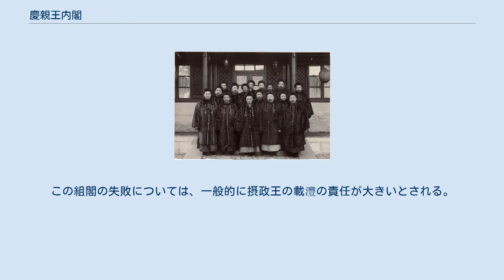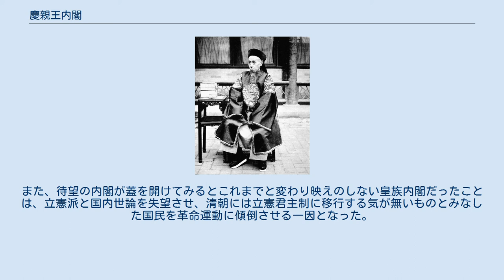慶親王内閣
慶親王内閣（けいしんのうないかく）は清朝の宣統3年4月10日（1911年5月8日）に成立し、同年の9月11日 （11月1日）に解散した中国史上最初の内閣。
内閣総理大臣慶親王奕劻が組閣したが、閣僚の多くが皇族で占められていたため「皇族内閣」と揶揄された。
 愛新覚羅奕劻 1911年5月8日、清政府は軍機処の撤廃と内閣制度の発足を宣言して内閣総理大臣と諸大臣を任命し、同日内閣官制と内閣弁事暫行章程（暫定版内閣執務規定）を公布した。
しかし初めて運用する内閣制度に清政府は慎重であり、『内閣官制』は施行されず、内閣は暫定版である『内閣弁事暫行章程』を根拠に成立した。
 また、軍事上の問題については内閣（陸・海軍部）の管掌から外され、皇帝直轄の軍諮府（後の総参謀部）大臣である載濤が担当した。
 内閣の総理大臣・閣僚は下記のとおり。
特に説明が無い限りは1911年5月8日（宣統3年4月10日）に任命され、11月1日（宣統3年9月1日）の内閣瓦解と共に解任された。
日付は全てユリウス暦。
 上記の表の通り、皇族と満州人が重要閣僚ポストを独占しており、6人いる漢人国務長官は徐世昌を除いて実権が無い名誉職であった。
この組閣の失敗については、一般的に摂政王の載灃の責任が大きいとされる。
 宣統3年5月27日（1911年6月23日）清朝廷は下記の内閣の属官人事を認可した。
 慶親王内閣は辛亥革命の波に対処できずに瓦解し、革命勢力を抑えるだけの力を持った袁世凱が次の内閣を組閣する。
また、待望の内閣が蓋を開けてみるとこれまでと変わり映えのしない皇族内閣だったことは、立憲派と国内世論を失望させ、清朝には立憲君主制に移行する気が無いものとみなした国民を革命運動に傾倒させる一因となった。